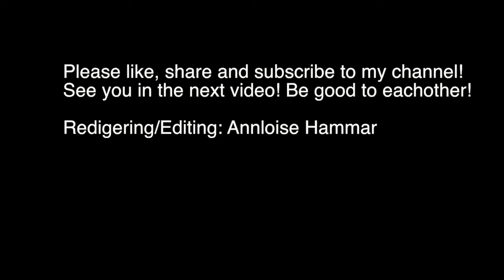Annlos Art- 67. Ovanifrån / From above 1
If you click on the bell icon you will be notified when a new video has come up on youtube.

Interested in purchasing my art? On this link: https you can see all my paintings that are for sale.

Coulors I used in this video/ Färger jag använt i denna video:
Basecoat/Grundfärg: Paynes grey + Titanium white (W&N)
Titanium white ( Schmincke)
Primary yellow + White (Schmincke )
Preussian bleu (W&N )
Indigo (Schmincke )
Gold (Reeves )
Mars Black (W&N)
Deep Turquoise (W&N)

The music in the video:
Purple planet: galactic Harmony